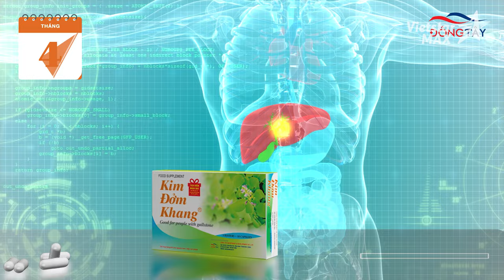TVC quảng cáo KIM ĐỞM KHANG 6s | Phim quảng cáo thực phẩm chức năng